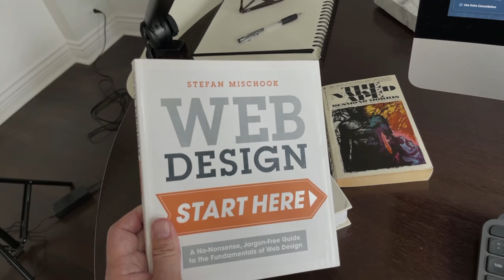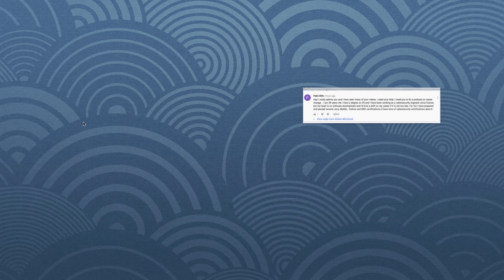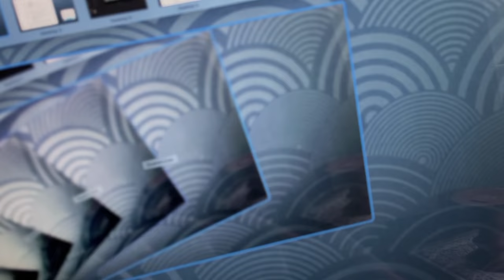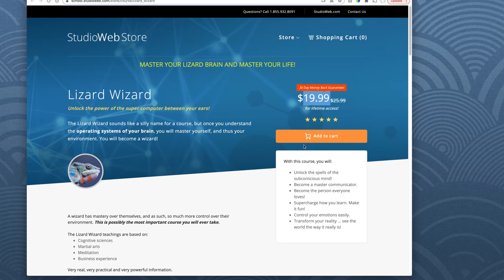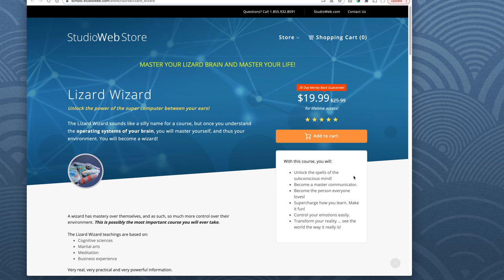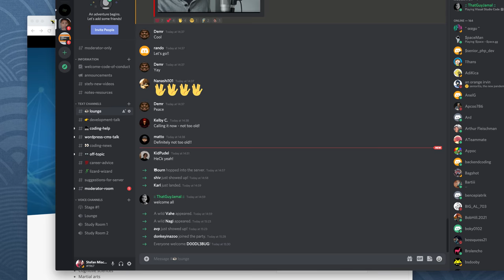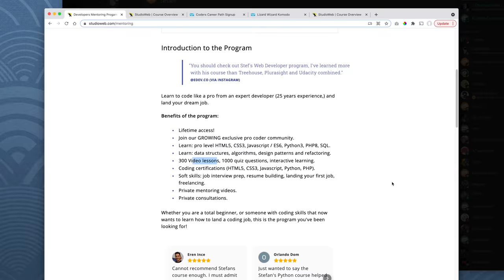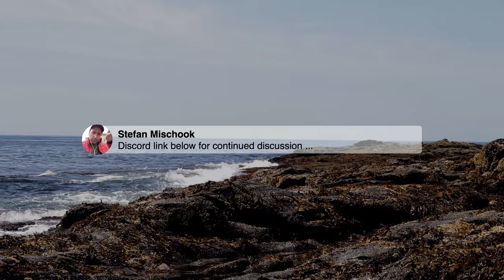39 year old wants to become a Developer!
SUPPLEMENTS THAT WORK AMAZING FOR ME:

Protein Essentials Beef Gelatine Powder:

Thanks!

Stef